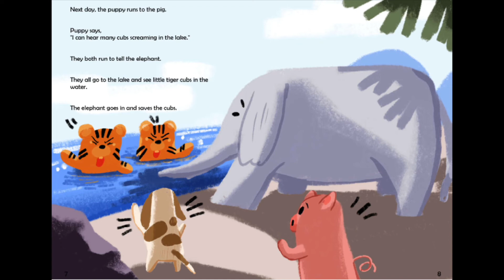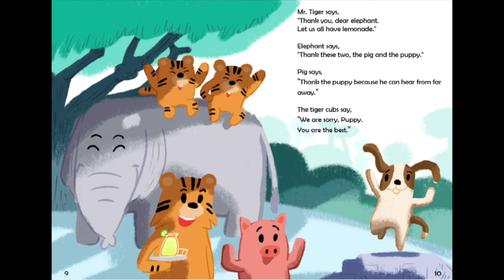‘Long Ears’ | Learn English for Children Grade 2 | Short Books Online Free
Peace and Happiness Foundation provides free English-program education to underprivileged children across Thailand. We believe in teaching children analytical skills and emotional intelligence from early on, to help them grow up happy and to become quality world citizens.

❤️ We need your help to build a better future for all children in Thailand!

Today’s story book: ‘Long Ears’
➼ Created by Peace and Happiness Foundation
➼ Story by Suneal Varma
➼ Art by Kiattiyot Kaeo-ngoen
➼ Read by Teacher Cierra